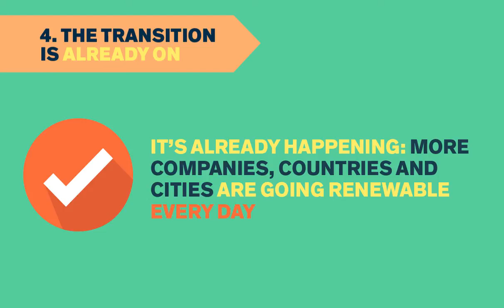Four Reasons the Future is Renewable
Renewable energy is the best solution to slowing down climate change.